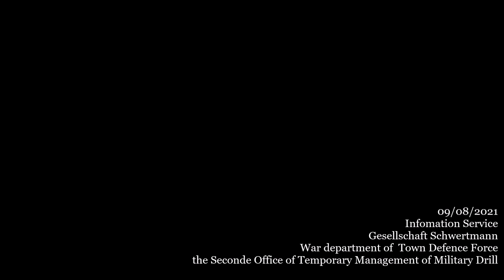창 잘 잡는 법(feat.단도법선)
일반인들이 생각하기에 창을 이기기 위해서는 한번 쳐내고 빠르게 달려들어야 한다고 생각합니다. 이것은 어느 정도는 맞습니다. 그러나 창이 내 무기에서 떨어져서는 안되며, 또 정면으로 달려드는 것은 위험합니다. 창수는 절대 쉽게 당해주지 않으며, 접근에 대항하는 다양한 기술이 준비되어 있기 때문입니다.

신유도법의 중국 루틴에 해당되는 정종유의 저작 단도법선에서는 우독립도세, 요보도세에서 칼로 창을 오른쪽으로 밀어제치고, 보법으로 오른쪽 사선으로 밀어붙이는 기법을 보여줍니다. 그리고 이 방식이 창수의 몸의 균형까지 무너뜨려 가장 확실한 효과를 보여줬습니다.

창수도 당연히 접근당하면 패한다는 것을 알고 있으며, 무예제보의 명나라 군대 투로를 비롯해 현대까지 남은 창술에서도 뒤로 도주하여 다시 거리를 벌리는 기법이 그대로 남아 있습니다. 이 창술의 접근 대응법에 짧게 잡는 틈홍문세 등 여러 기법을 이용하면 단도법선이나 등패의 창 상대하는 기술을 이길 수 있습니다. 그 방법에 대항하여 가장 좋은 효과가 있는 것이 바로 오른쪽으로 밀어붙이며 오른쪽 사선/왼쪽으로 밀어붙이며 왼쪽 사선으로 달려드는 방법이었습니다.